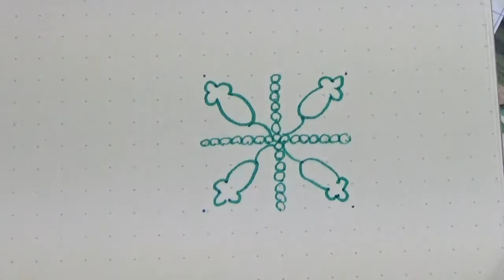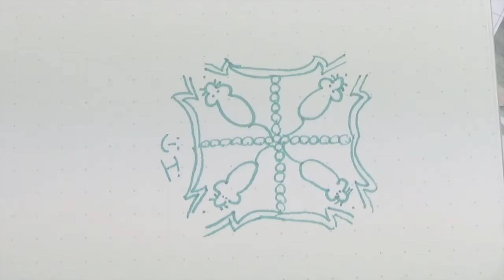#049 minimandala - Of mice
... and men. What would you prefer? These are more innocent, aren't they?